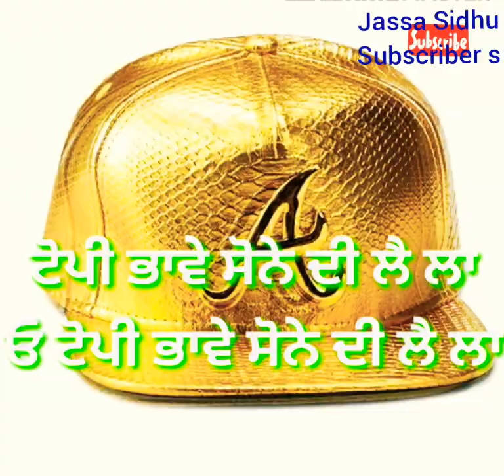Pagg Da Muqabla _ Dhadi Jatha Gurpreet Singh Landran Wale _ New WhatsApp Stutas video 2018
Waheguru ji

Video - Jassa Sidhu

Like to Please and Share

{PJ} MiX Video Records